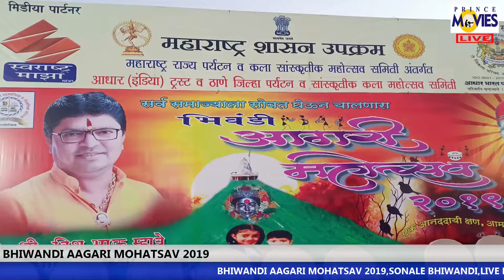KHANDERAYA ZALI MAZI DAYNA ..BHIWANDI AGRI MOHOTSAV 2019 || PRINCE MOVIES DAY 3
FOR MORE VIDEOS PLZZ SUBSCIRBE MY CHANNEL

RESPECTED COMPANIES..